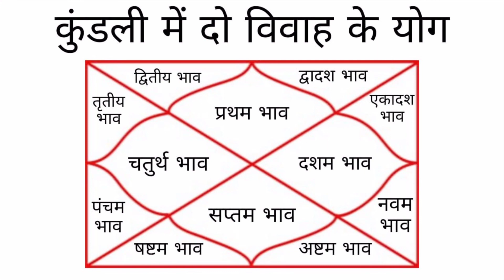दो विवाह होने के योग । जानिए कब बनते है कुंडली में दो विवाह होने के योग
दूसराविवाह # द्विविवाह